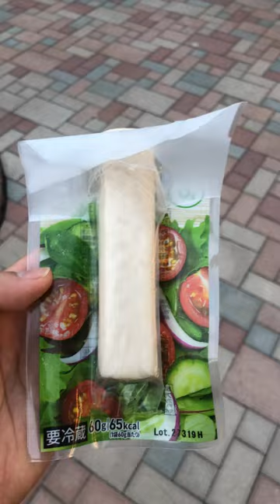My pug loves eating chicken stick.